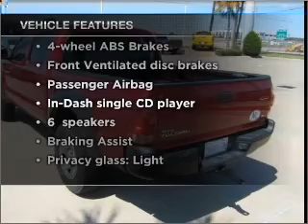2007 Toyota Tacoma - HOUSTON TX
Year: 2007
Make: Toyota
Model: Tacoma
Trim: 128
Engine: 4.0 liter 6 cylinder 24 valve
Transmission: Automatic
Color: Impulse Red Pearl
Mileage: 50796
Address:
17109 KATY FREEWAY